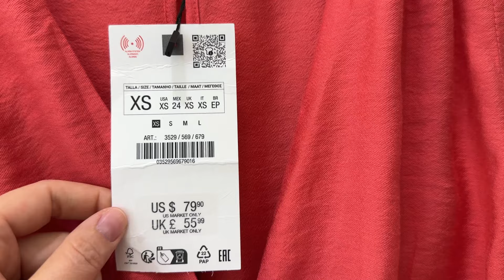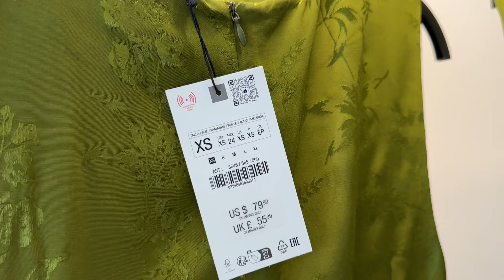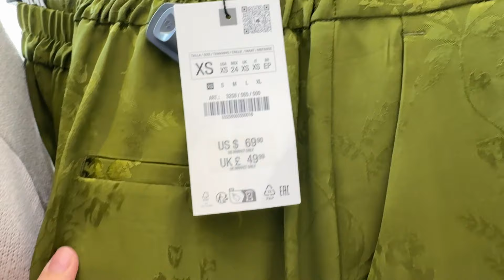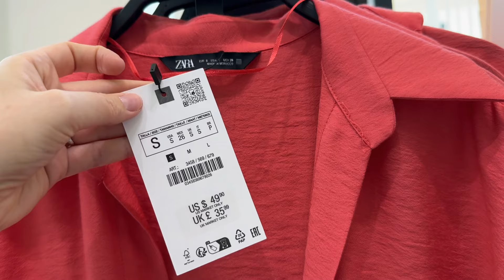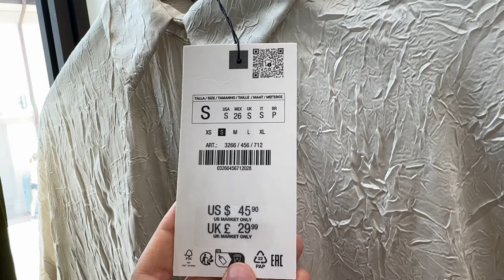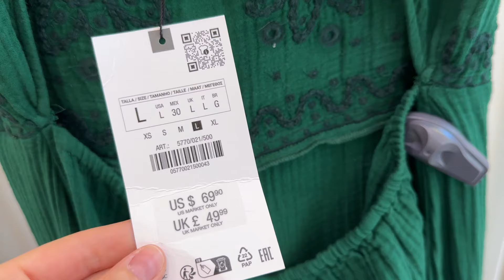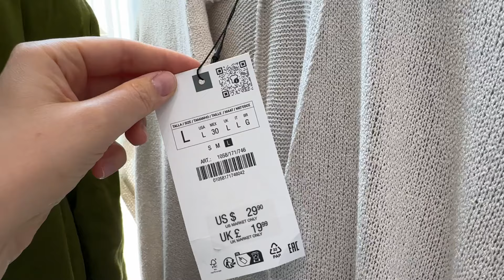ZARA NEW SUMMER 2024 COLLECTION 💞 DAY & NIGHT FASHION ✨